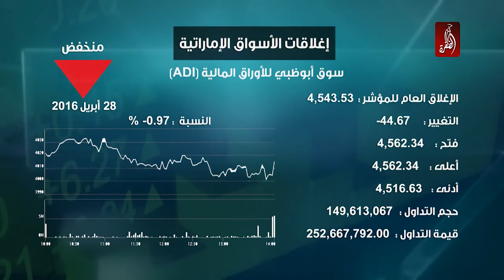نشرة أخبار مساء الامارات 28-04-2016 - قناة الظفرة